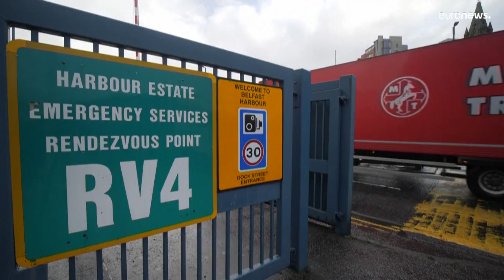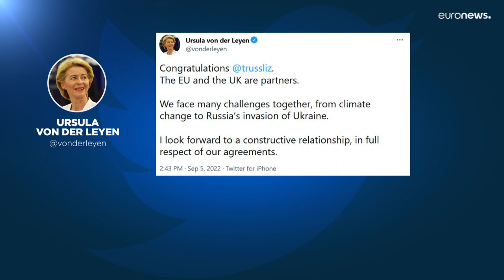La UE expectante ante la futura primera ministra británica Liz Truss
La antigua ministra de Exteriores destaca por apostar por la via unilateral y Bruselas teme que las relaciones entre ambos lados del Canal empeoren.